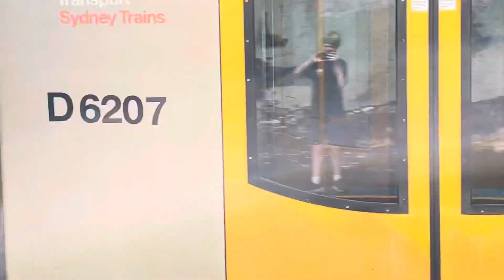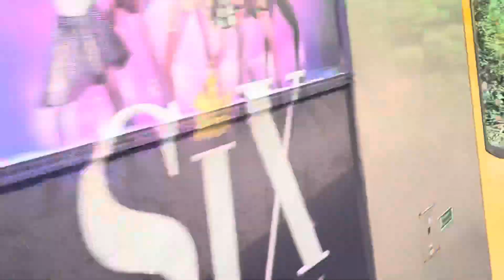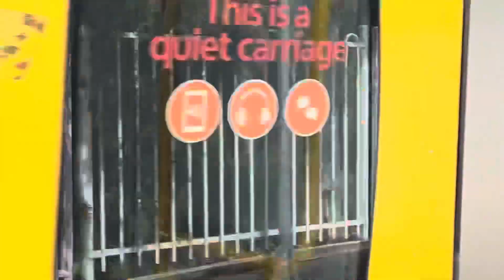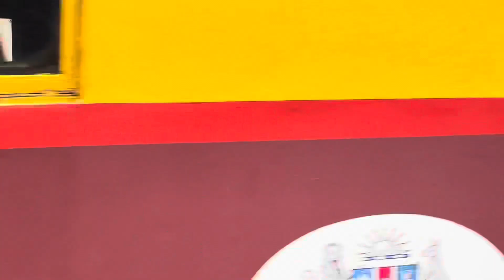AussieTrain Vlogs 42: Jannali part 2, featuring F1 and C3426 repaint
Jannali part 2, F1 red rattler and a special surprise at the end!